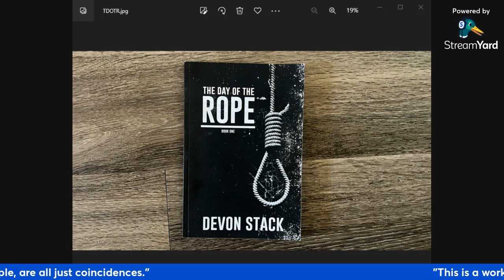TDOTR by Devon Stack Chapter 14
If you would like to hear more from the author, you can find him on Bitchute, rumble, or odysee under "Blackpilled"
If you find this work of fiction enjoyable, consider checking out these other audiobooks: